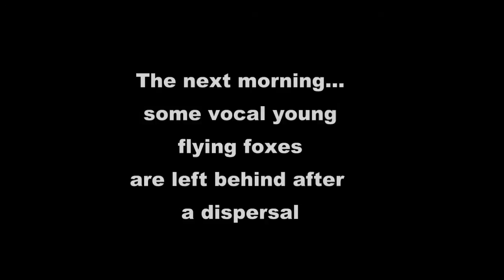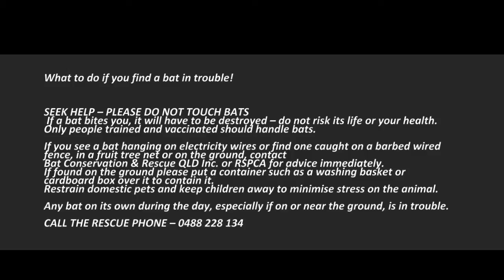Louise Saunders from Bat Conservation and Rescue Qld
Hayley Cotton speaks with Louise Saunders, the president of Bat Conservation and Rescue Qld, about bats / flying foxes in Qld.